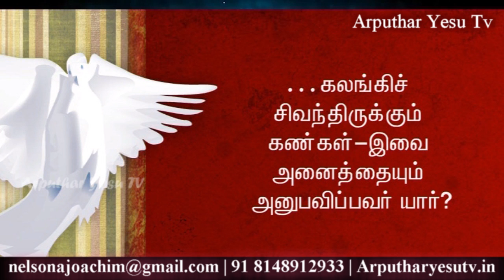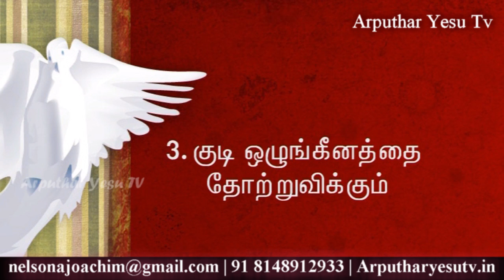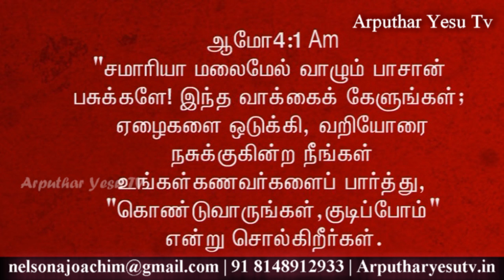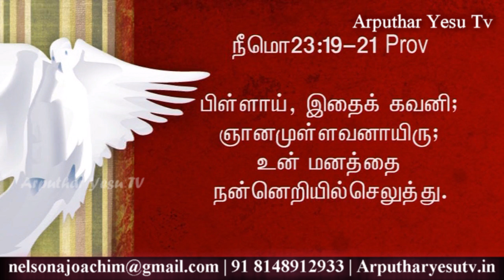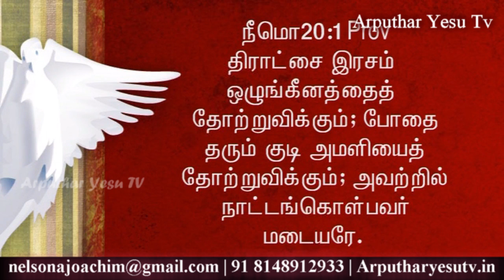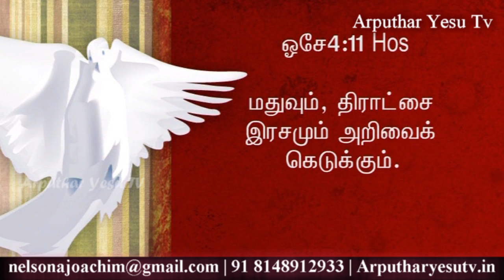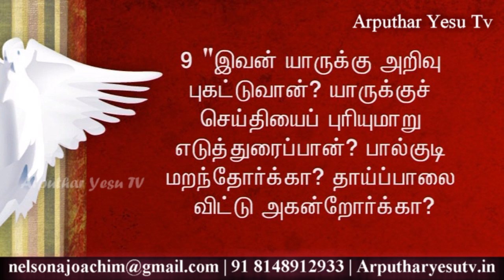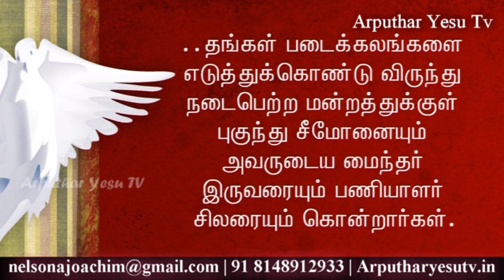#131 குடிநோயா? இயேசு குணமளிக்கிறார் HD | Karunya - Cluny Sisters